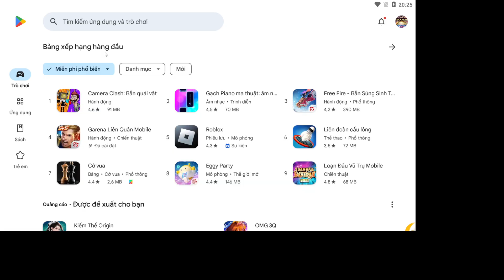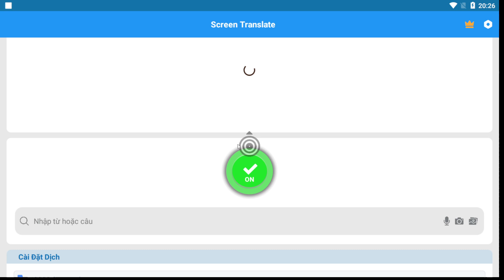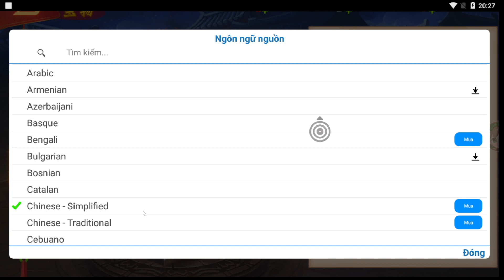Hướng Dẫn Tải Và Sử Dụng Phần Mềm Dịch Màn Hình Tiếng Việt Dịch Mọi Loại Game Trên Màn Hình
Link Nhóm Zalo Chia Sẻ Kinh Nghiệm Chơi Game Và Hướng Dẫn

Link Đăng Kí Tài Khoản Danh Tướng 3Q Lậu

Link Nhận Code Ngày Nhớ Làm Theo Hướng Dẫn Fanpage

Link Cộng Đồng Mua Bán Trao Đổi Acc Giá Rẻ